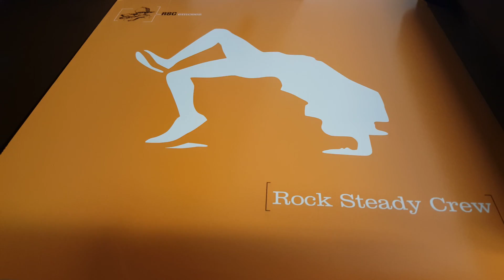RSC Emceez - 'Used To Wish I Could Break With Rock Steady / The Boogiedown BX' Vinyl @ 4K Resolution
Label: Backspin Productions